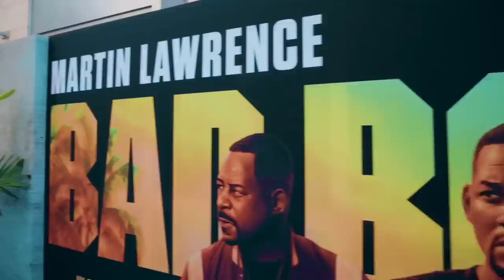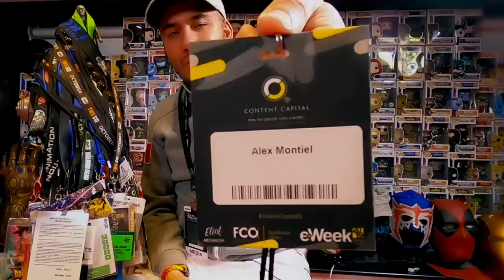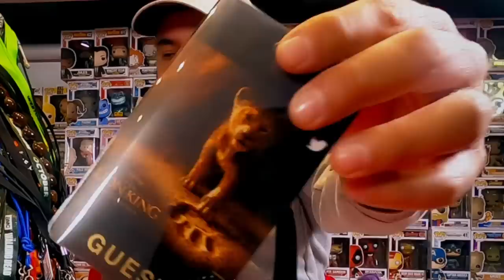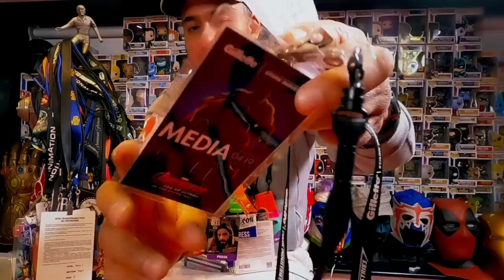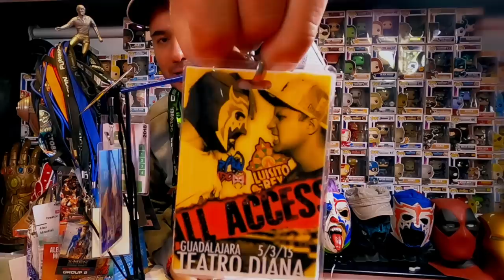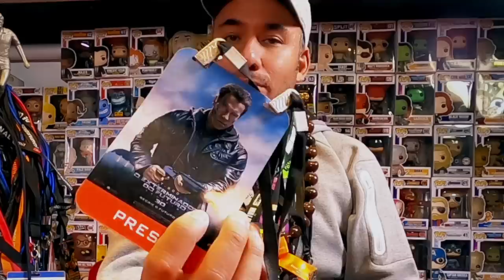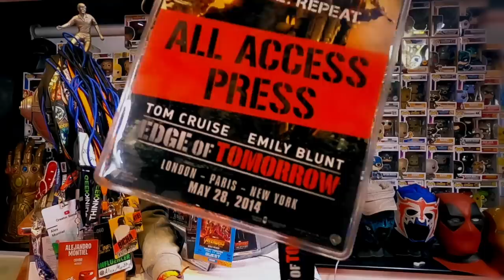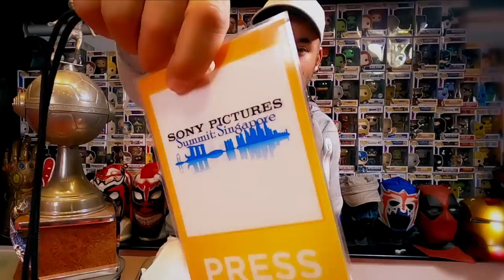Está es mi colección de acreditaciones! Los eventos más importantes de mi vida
Ustedes hace mucho me pidieron que les mostrara todo estas acreditaciones y aquí están, cuál es su favorita?